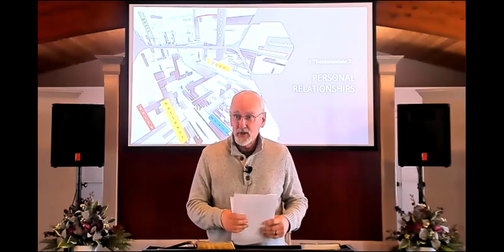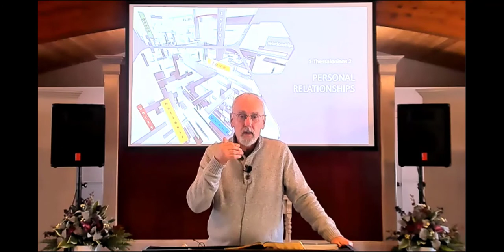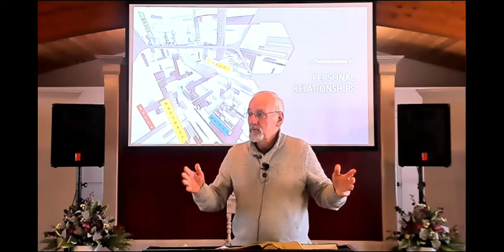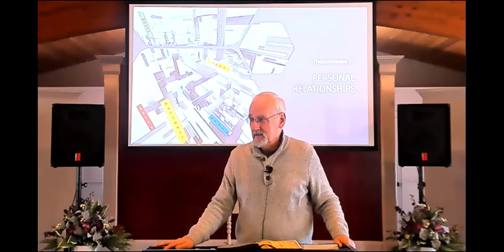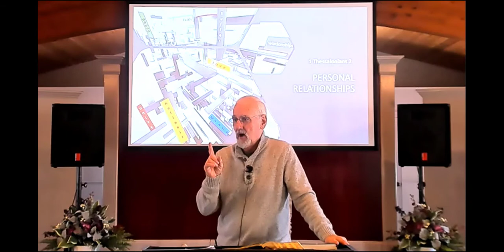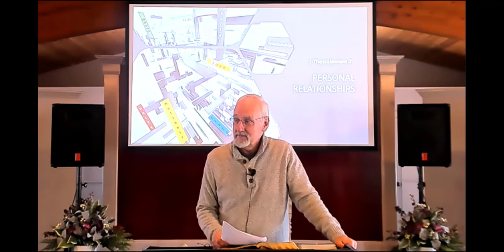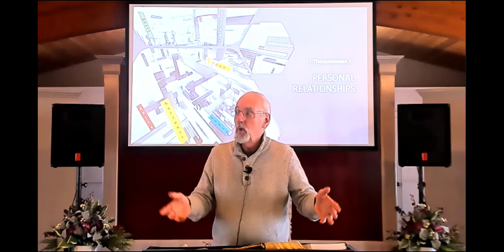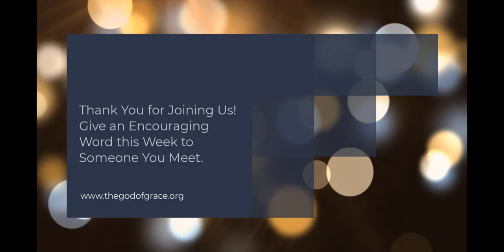Personal: Relationships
1 Thessalonians 2:1-13. Essential bible knowledge to daily life in Christ, walking with Him. Beautiful.